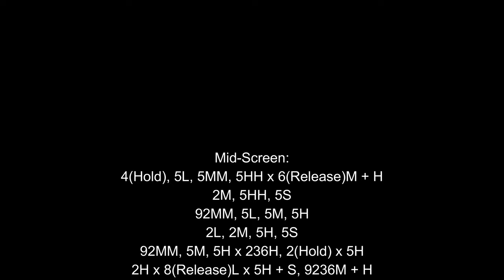[Power Rangers: Battle for the Grid] pecks Combo Guide of Chun-Li 4K 60fps